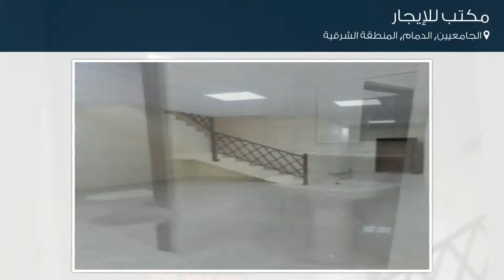مكتب للإيجار في شارع الإمام علي بن أبي طالب, حي الجامعيين, مدينة الدمام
تفاصيل العرض:-

رقم: 3931856

ميزات:-

1 الغرف, 1 رقم الدور, سكني, تجاري